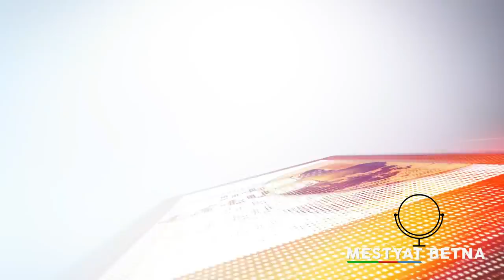Mestyat Betna | ኩራ ኢትዮጵያ ኣብ ልዕሊ ሃገራት ቀይሕ ባሕሪ | ገስጋስ ፑቲን ኣብ ዩክሬንን ውዕሎ ሻድሻይ መዓልቲ ኩናትን